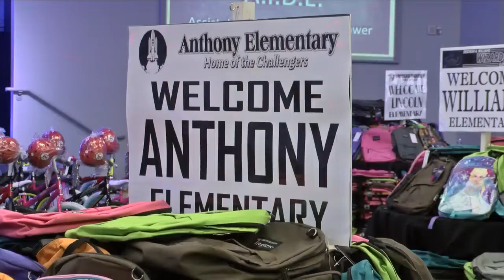Project Student A.I.D.E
Cornerstone Church joins up with Fresno Unified Schools to gather backpacks for students and continue to give back to children throughout the year.